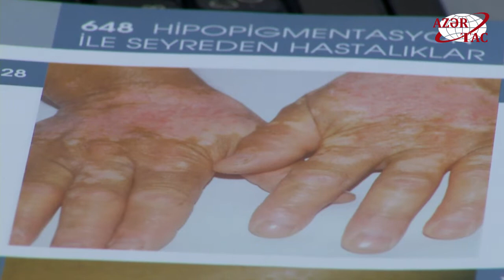Vitiliqo necə müalicə olunur